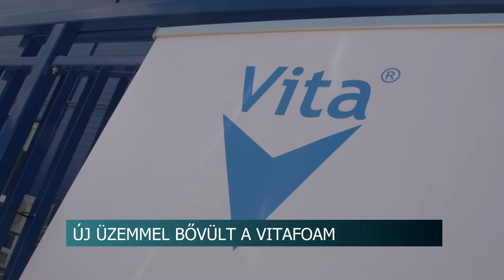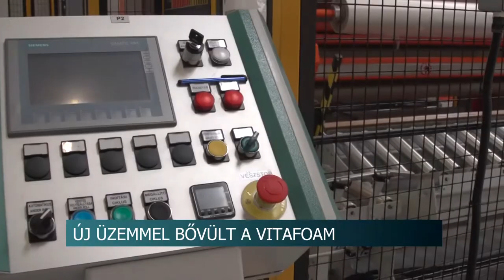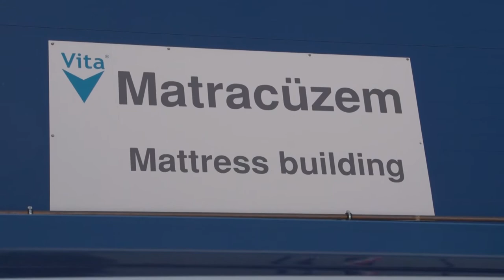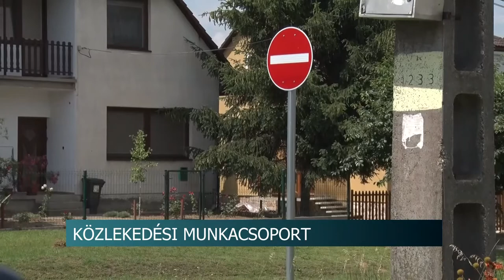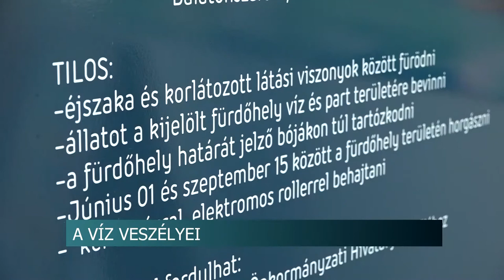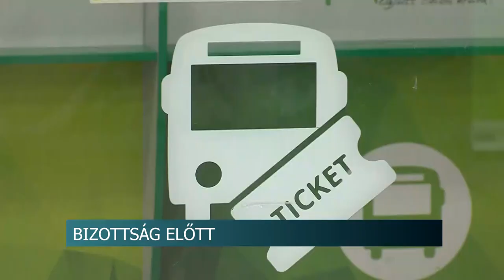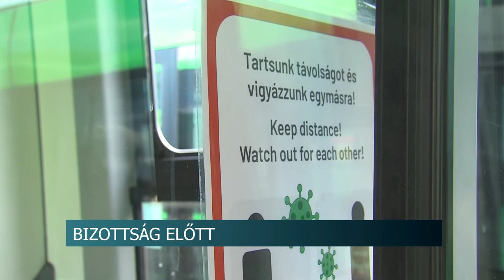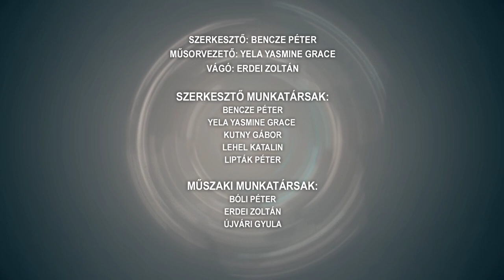Híradó - Tolnatáj TV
Nemzetpolitikai célkitűzések - Potápi Árpád János
 Módosulások a közlekedésben Tolnán
Új üzemmel bővült a Vitafoam - egy 2000 nm-es matracgyártó egységet hoztak létre Pakson
Újra lesz Keszegfesztivál Bátán
Bárdos Lajos zenei hetek – Szekszárd
Varga Miklós közönségtalálkozó